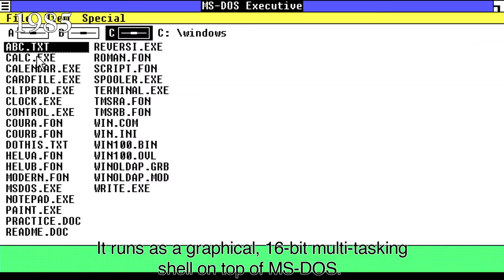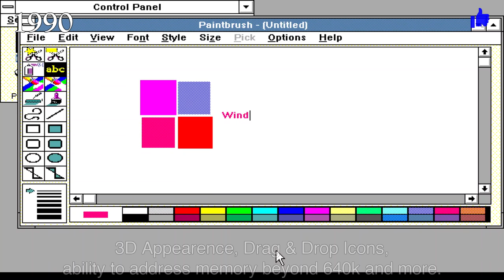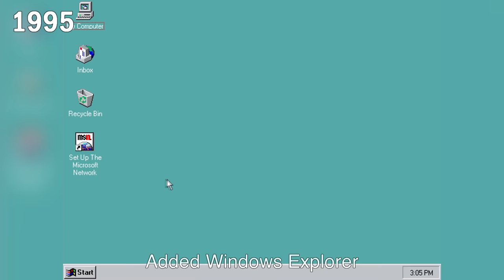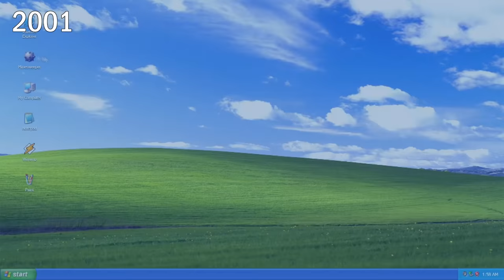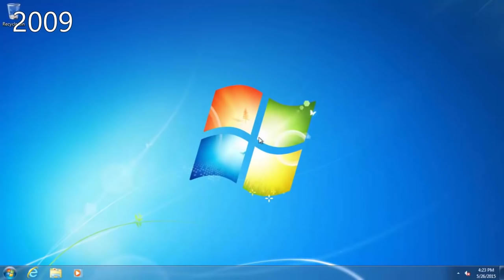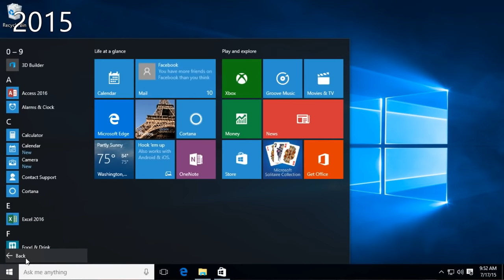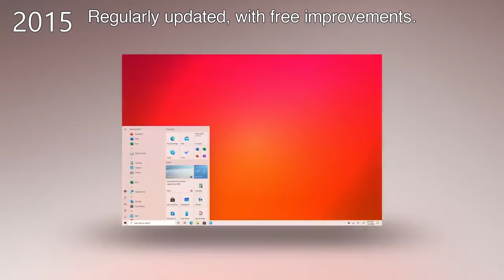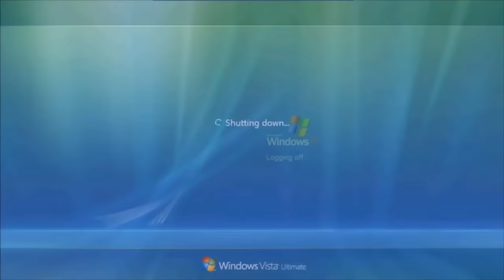Evolution of Windows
Windows 11 is out now! Interested in how we got here? In this video, we explore the fascinating evolution of the world's most popular operating system.

Windows has been an essential part of our daily lives. From its humble beginnings in 1985, to now where it's part of almost 80% of all PCs around the world. To learn how it got here, it's vital we take a closer look at how this operating system has evolved over the years.

We'll start by exploring the early days of Windows, when it was just a graphical shell for MS-DOS. We'll talk about the introduction of the iconic Windows Start Menu, the various versions of Windows that were released in the 90s, and how Windows became the dominant operating system for personal computers.

But we won't stop there! We'll also delve into the modern era of Windows, discussing the major changes that were introduced in Windows 8 and how they were received by users. We'll also take a look at the latest version of Windows, Windows 11, and discuss the new features and improvements that it brings to the table.

Throughout the video, we'll use engaging visuals and animations to help you visualize the evolution of Windows. We'll also share interesting facts about the development of the operating system, including some lesser-known stories that you might not have heard before.

Whether you're a longtime Windows user or simply curious about the history of operating systems, this video is for you.

magnify / mgnfi / mgnfy